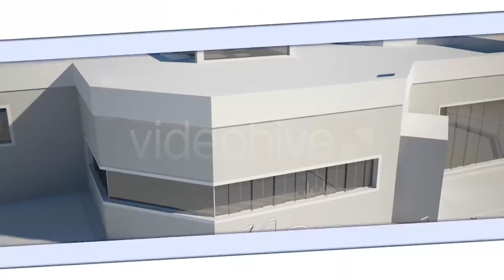Sliding Doors Showcase | After Effects Project Files - Videohive template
- AE CS3 project - Full HD 1920×1080 - 9 placeholders for your media - Placeholder for your logo or signature - About 40 seconds long - Easy to customise - Video tutorial included - No plugins required - Music and photos only for preview

 Last Update 27 November 09 Created 27 November 09 After Effects Version CS3 Files Included After Effects Project Files Resolution 1920x1080 File Size 1.1mb Tags showcase, stripes